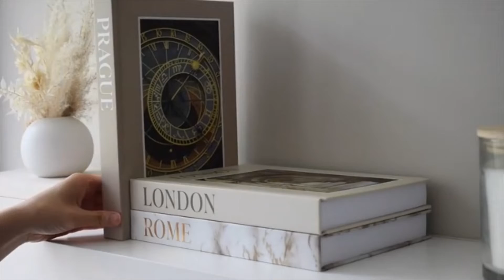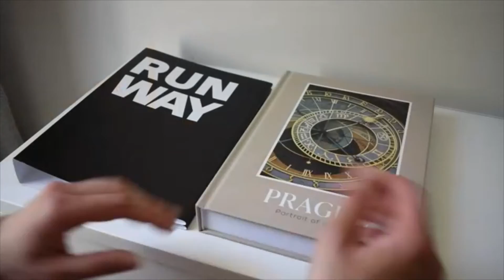Home decore and lightning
hello
assalamoalaikum